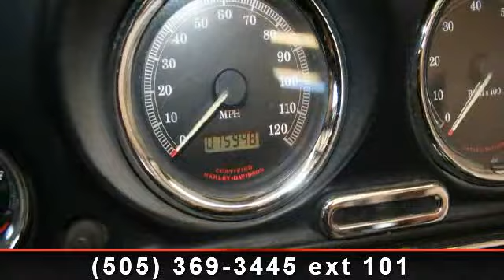2003 Harley-Davidson FLHTCUI - Thunderbird Harley-Davidson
Chopper Dave (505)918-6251 I can help you get financed today from the comfort of your home ( text or call ) .